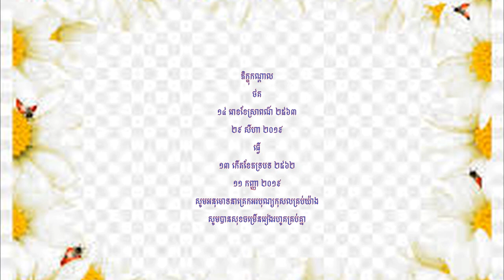ព្រះធម៌ទេសនា ព្រឹកថ្ងៃសីល ៥០.រឿងសោតាបន្នឧបាសក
🕯️👏🙇សាសនារលត់ ជាតិរលាយ សាសនាពណ្ណារាយ ជាតិថ្កើនថ្កាន ដូច្នេះខ្មែរអើយ ប្រុសស្រីគ្រប់ប្រាណ សិក្សារៀនបាន រក្សាការពារ👏🙇🕯️